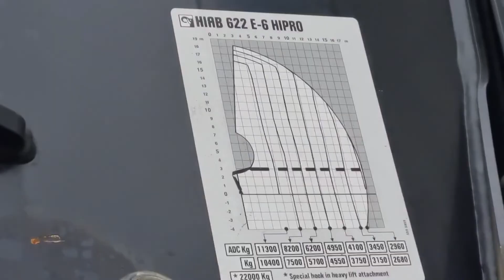VAEX - Volvo FH 8x4 - HMF XS 662 E6 Hi Pro